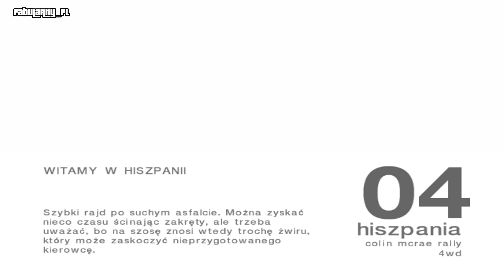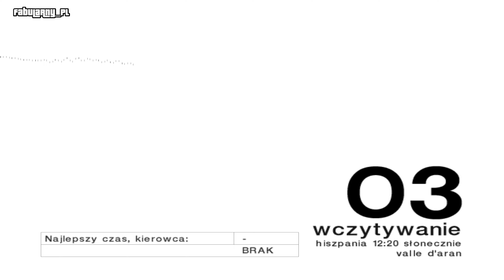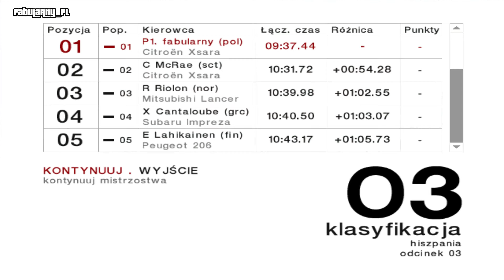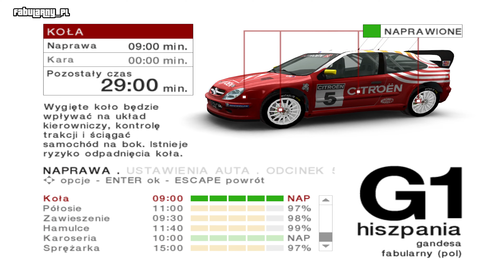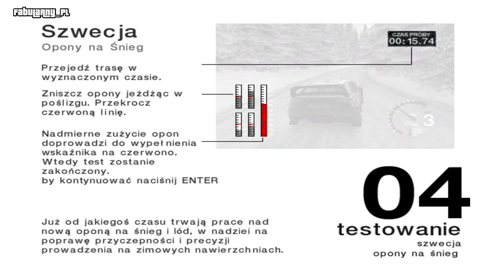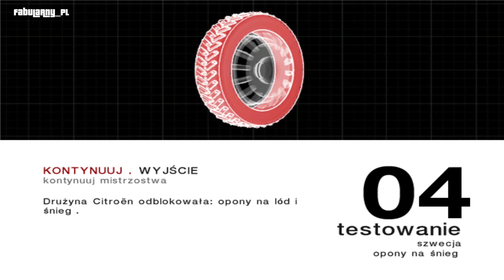COLIN MCRAE RALLY 04 - ETAP 4: HISZPANIA (2004) ULTRA 4K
0:00 Wprowadzenie
0:50 Odcinek 1
4:45 Odcinek 2
8:48 Odcinek 3
12:14 Odcinek 4
16:10 Odcinek 5
19:41 Odcinek 6
23:49 Testowanie części